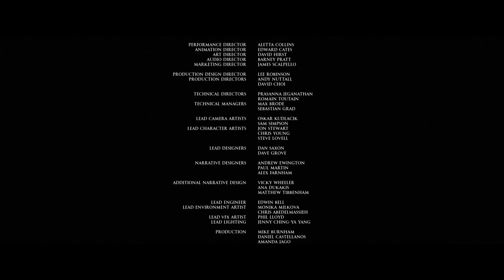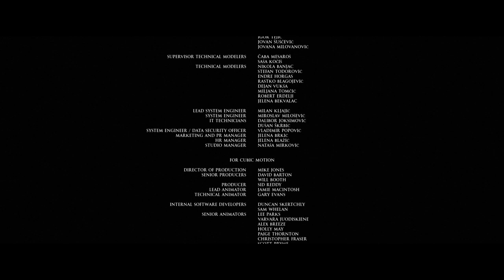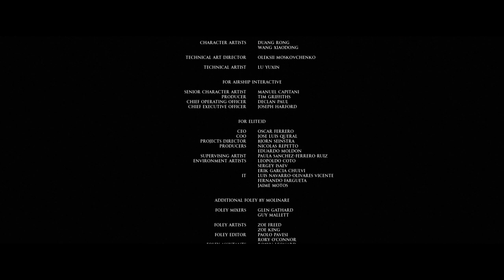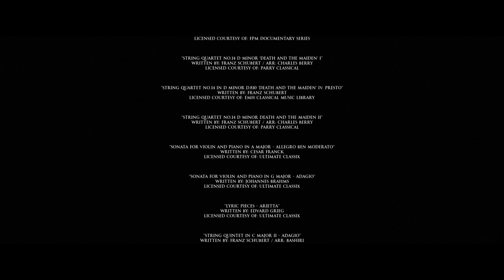The Dark Pictures Anthology: next episode